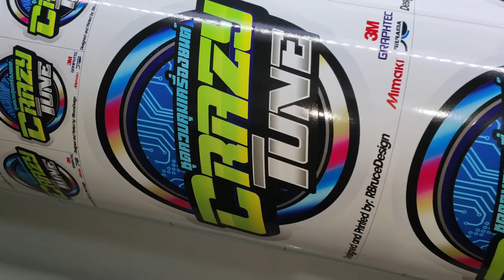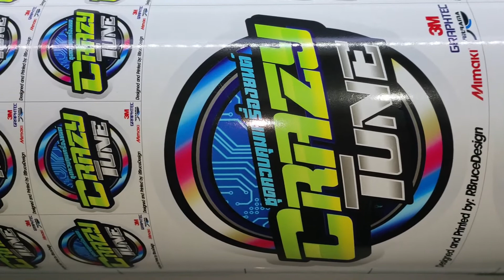Crazy Tune Print and Cut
Print and Cut Large